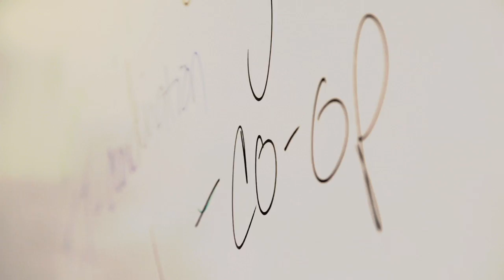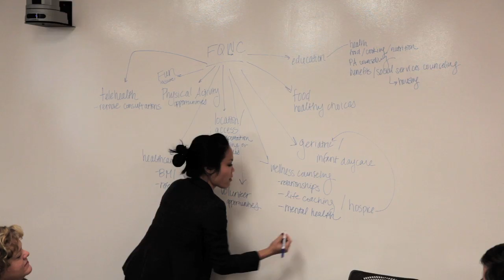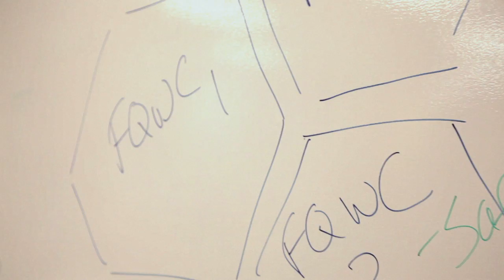Interprofessional Healthcare: Preparing Health Professionals for 21st Century Practice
How can USC lead transformative change in health education and practice?

USC health science students & faculty, health professionals from the fields of medicine, dentistry,
pharmacy, physical therapy, occupational therapy, social work, nursing, gerontology, psychology &
others interested in health and healthcare reform led this interactive workshop moderated by CET Faculty Fellow, Kathy Sullivan (Biokinesiology and Physical Therapy).

This overview refers to a workshop that was a brain storming session for a proposal made to medicare/medicaid looking at the future of health practice

This video was filmed and produced by Michael P Allison at the USC Center for Excellence in Teaching